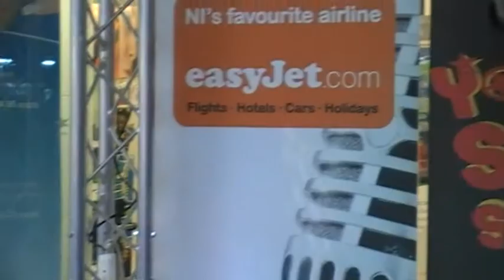Citybeat Young Star Search - First Singer of 2008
Citybeat in Northcott Centre - first contestant